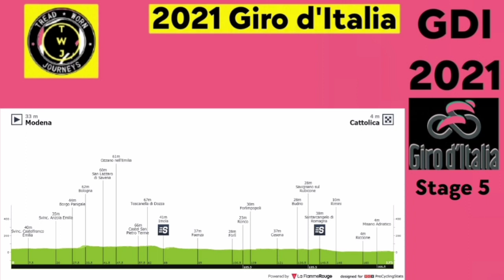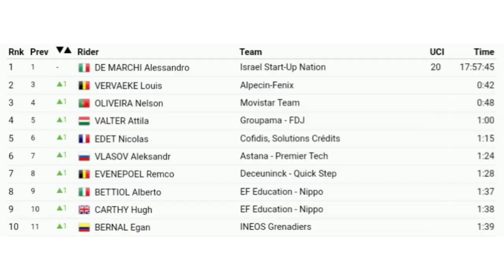Mikel Landa Crashes Out | 2021 Giro d'Italia | Sivakov & Dombrowski Race Exit | Stage 5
Mikel Landa Crashes Out | 2021 Giro d'Italia | Stage 5 | Sivakov & Dombrowski Race Exit.

Mikel Landa from Spain and team (Bahrain Victorious) crashed out of the 2021 Giro d'Italia at 4.3 km from finish.

A rider hit a traffic island and the marshal (whose job is to warn riders of the road furniture). Mikel Landa and Stage 4 winner American Joe Dombrowski (UAE Team Emirates) along with Francois Bidard (AG2R Citröen Team) were involved. Dombrowski was able to remount and limp home. Landa was left lying on the roadside he was forced to abandon the race. He left the race without one of it's overall potential winners.

Update:

In a statement, his team stated "Landa has been taken to Riccione Hospital, where he is receiving treatment for a broken collarbone and multiple ribs on his left side."

Overhead camera footage showed that as the peloton split to go either side of a traffic island 50 metres or so ahead of a roundabout, Dombrowski followed a team-mate and crashed into a marshal (positioned there with a pennant to warn the riders of the hazard), with Mikel Landa (among other riders) was then brought down.

Update:

Russia's Pavel Sivakov (Ineos Grenadiers) crashed with 15 km to go, on his right side and back. Unlike Mikel Landa, Sivakov was able to finish the stage.

In a statement, his team stated "Unfortunately, Pavel Sivakov has been forced to withdraw from the Giro d’Italia after injuring his shoulder in a crash on today’s stage."

Update: 13-May

Joe Dombrowski struck a safety marshal that was signaling the traffic island with a flag (marshal was not seriously injured in the impact). He rode to the finish line more than 8 minutes behind the leaders, with a bloodied face and holding his left wrist away from his handlebars. He was taken to the hospital for further examinations, which revealed no broken bones, but a possible concussion.

Dombrowski was quoted in a video saying "Unfortunately, today I won’t be able to start the stage here at the Giro. We did the concussion protocol last night and followed it up again this morning. With the doctors and the team, we decided it was not safe for me to start today."
Caleb Ewan from Australia and team (Lotto Soudal) wins the fifth stage at the 2021 Giro d'Italia and his second win of the year.

Ewan was quoted saying "It was a relief. My goal is to win in all three and the first sprint stage didn't go good at all, so there was a lot of pressure on me and the team to do a good job. I think they outperformed themselves. Without them I wouldn't have been so fresh at the finish and I got good lines through all the corners in the last 20 kilometres. I think I showed that I had the best legs in the final. I don't know what happened ( to Merlier). I think there were some guys coming back through the bunch and there were a few twitchy moments. It didn't stop me too much and I was still able to get out, so I was lucky, I think. The goal to start with was one win. I've done that and I'm pretty hungry to win as much as I can. This is good confidence for the team and myself going forward and we'll give the next few sprint stages a good shot as well."

Giacomo Nizzolo (Team Qhubeka Assos) was second and Elia Viviani (Cofidis) finished third.

General Classification

1. Alessandro De Marchi (Ita) Israel Start-up Nation 17:57:45
2. Louis Vervaeke (Bel) Alpecin-Fenix0:00:42
3. Nelson Oliveira (Por) Movistar Team0:00:48
4. Attila Valter (Hun) Groupama-FDJ0:01:00
5. Nicolas Edet (Fra) Cofidis0:01:15
Abandoned

Mikel Landa
Pavel Sivakov
Joe Dombrowski

Music
1.
2. Splice app (GoPro)

Upcoming events.